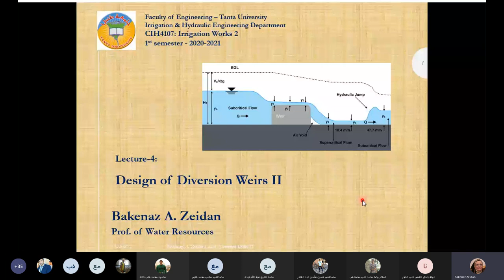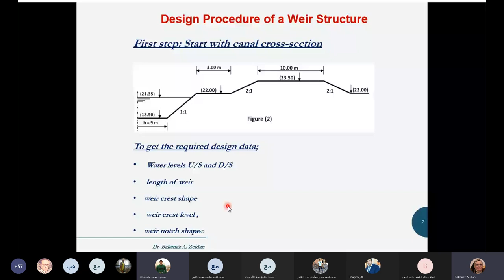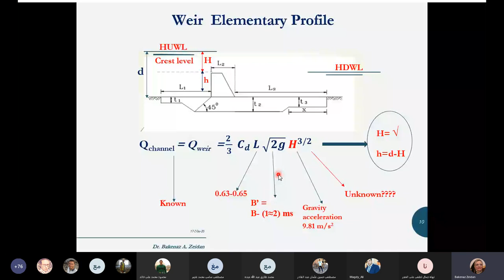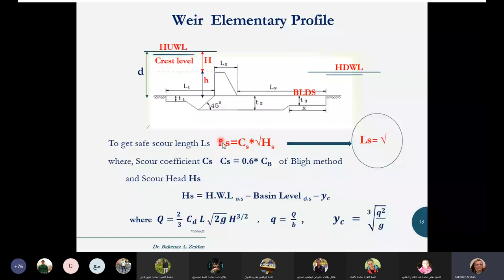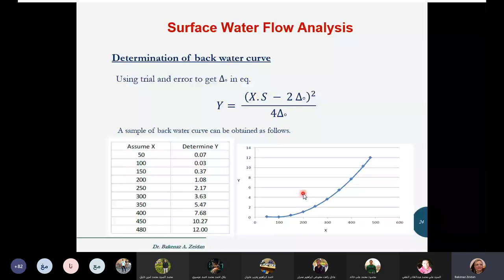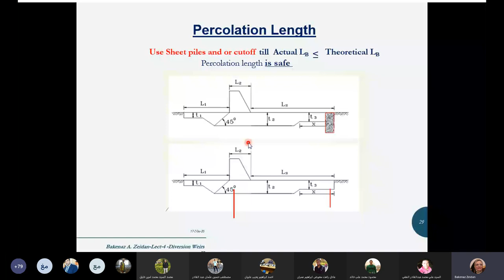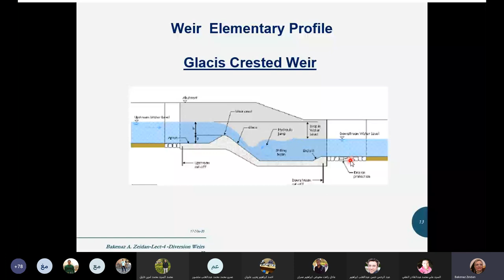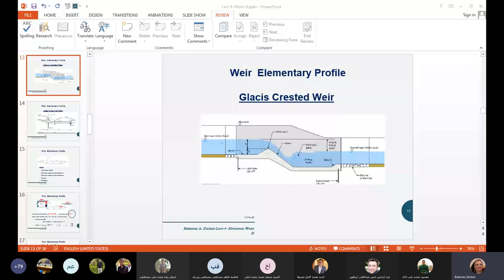محاضره تصميم اعمال الرى 4